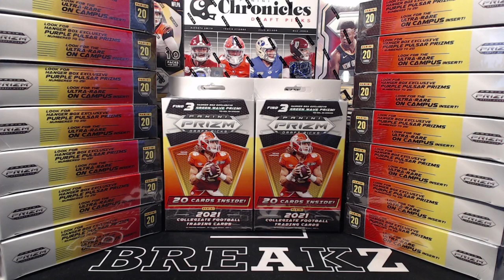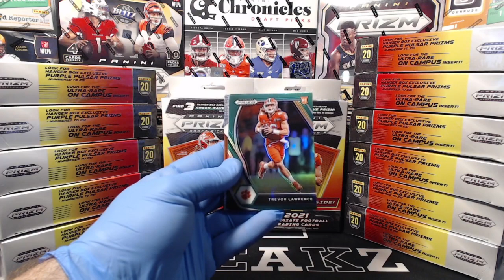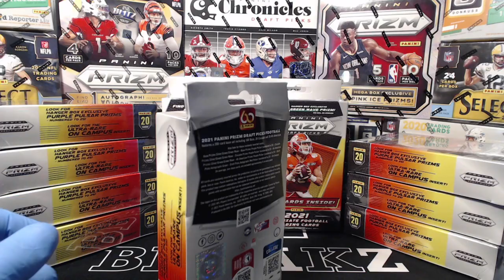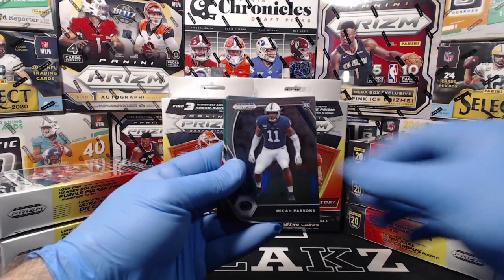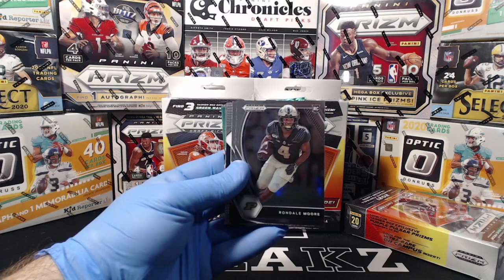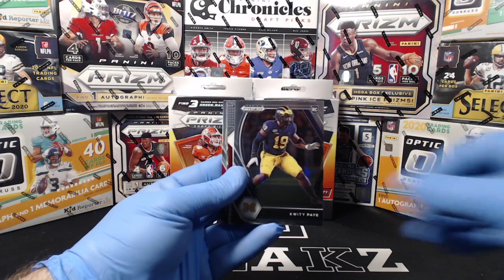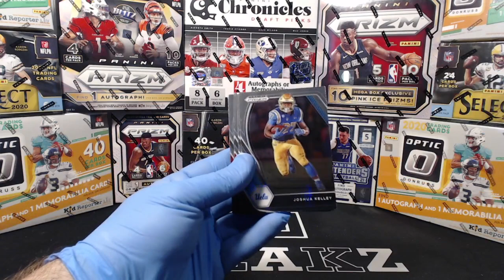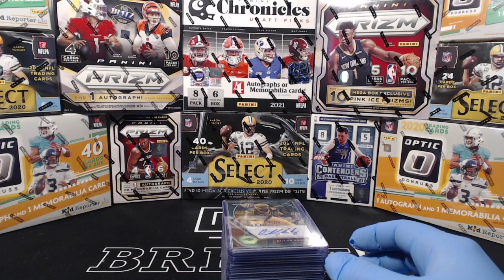2021 Prizm Draft 20 Hanger Break - 7/20/21